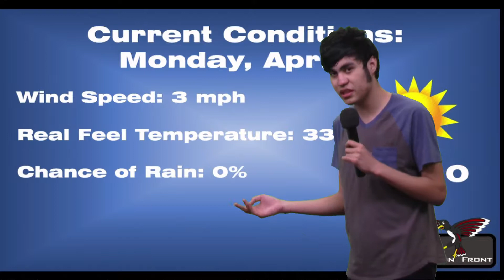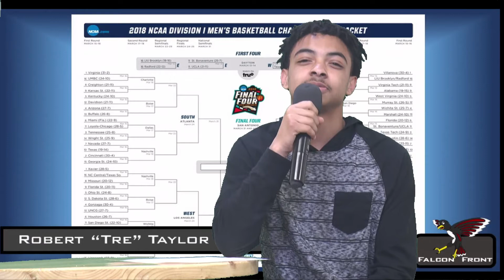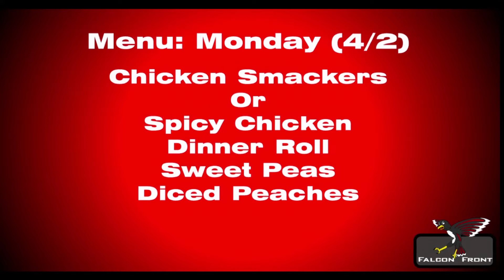Falcon Front (4/2)